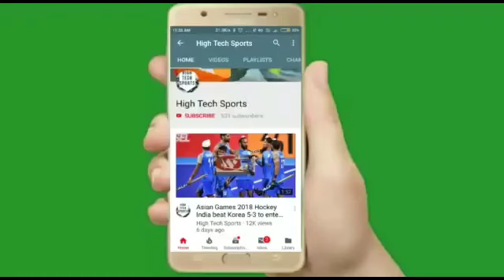AFC Cup Qualifiers 2023 - ATK Mohun Bagan vs Hyderabad Fc Highlights 2023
AFC Cup Qualifiers highlights 2023
atk mohun bagan vs hyderabad fc highlights 2023
atk mohun bagan vs hyderabad fc highlights
atk mohun bagan vs hyderabad fc